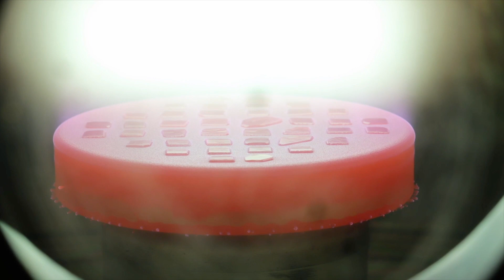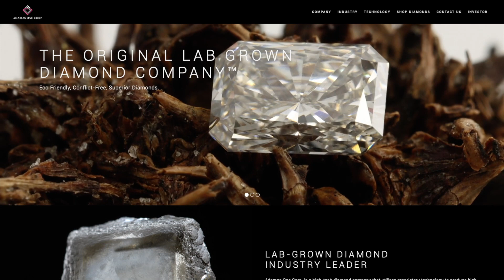Jay Grdina, CEO of Adamas One, talks with Sully & Mike about their single crystal lab grown diamonds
Jay Grdina, CEO of Adamas One, talks with Sully and Mike Costa about his company that is the only company using nuclear energy to create single crystal high quality lab grown diamonds. They are identical to mined diamonds and you can get bigger and better quality for the same or less money.